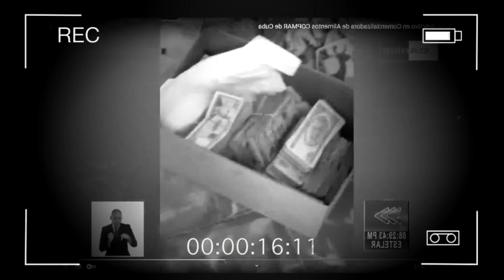CORRUPCION en Cuba ➡️ ROBAN 130 Toneladas de Pollo al régimen de Raul Castro ⚠️ ¿Será VERDAD?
Operativo Policial en Cuba detecta grave hecho delictivo en Empresa Comercializadora de Alimentos COPMAR, el proceso investigativo  arrojó a mas de una decena de implicados del grupo empresarial pesquero perteneciente al Ministerio de la Industria Alimentaria, se detectó el faltante de 133 Toneladas de pollo
 Aunque en la actualidad ya se tienen resultados preliminares en la investigación, se mantienen las actuaciones para ampliar la cadena delictiva y presentar a los implicados ante los tribunales.